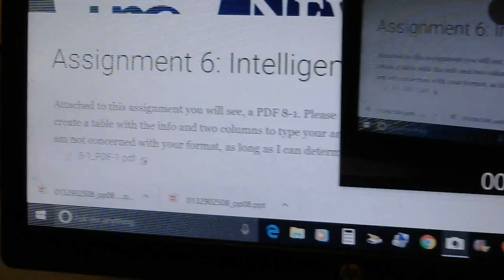Human Development Assignment 6 no pdf 8-1 20170227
- I had family matters to attend to - as they all went out of town  - I could not get to a computer that would allow me to open this project - iI had to make a trek to my home computer to do the assignment